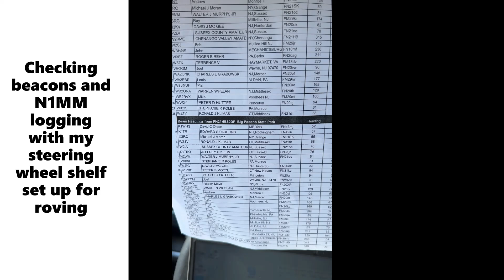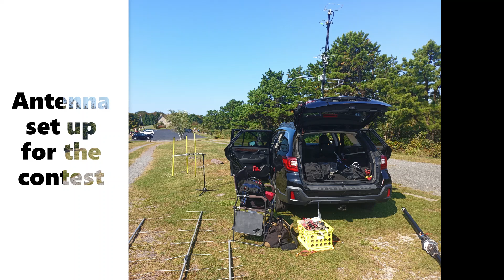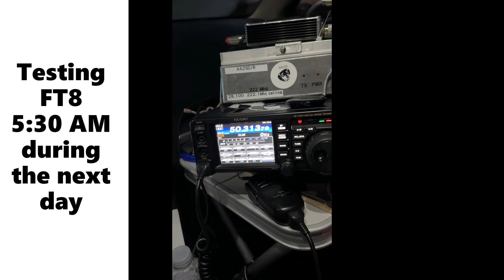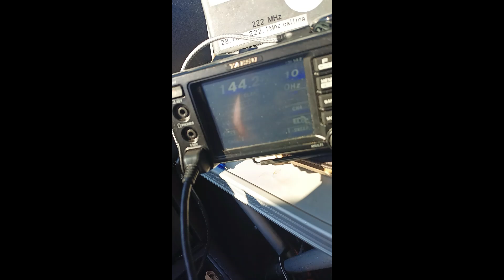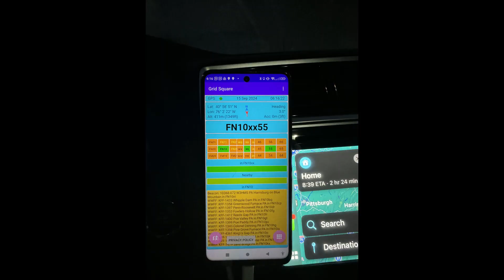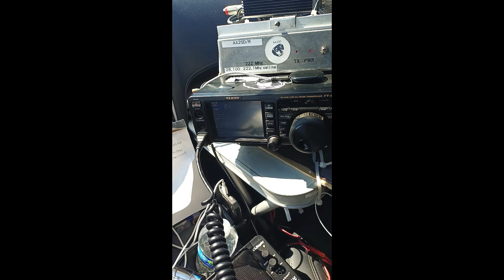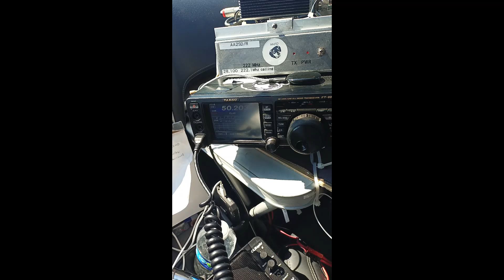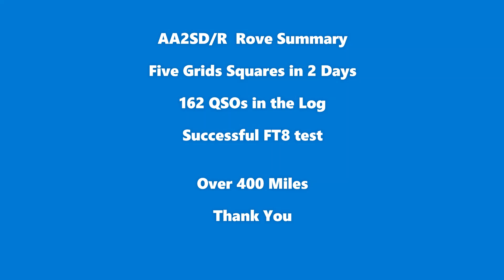2024 Sept VHF Contest ARRL AA2SD Rover in the Poconos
ARRL Sept VHF Contest For amateurs in the US and Canada (and their possessions) to work as many amateur stations in as many different 2 degrees x 1 degree Maidenhead grid squares as possible using authorized frequencies above 50 MHz. Stations outside the US & Canada (and their possessions) may only work stations in the US (and its possessions) and Canada.

Join my Text List for a short text when I reach my Grid Square - contest use only 1 msg per grid
Dates: The second full weekend in September (September 14-16, 2024)

Contest Period: Begins 1800 UTC Saturday, ends 0259 UTC Monday
The Mt. Airy VHF Radio Club was founded in 1956 by a group of Philadelphia area hams whose main interests were building equipment and operating the amateur radio frequencies of 50 MHz and above. The founding members almost immediately were nicknamed the "Pack Rats" because of their propensity for collecting all manner of electronic equipment and parts. The nickname stuck and for more than 60 years the Mt. Airy VHF Radio Club, better known as the "Pack Rats", has grown and prospered.

Although the higher frequency and microwave bands carry the mystique of requiring specialized technical skills, our members come from all walks of life but share a common interest in VHF and above operating and help each other wherever possible. We do have a number of members with technical expertise and many of the transverter, amplifier, and antenna designs that these members have created have been publicized in the major Amateur Radio journals and conferences.
Sign up to Receive (1) Short Message when I Reach my Grid During the Jan 2025 VHF Contest

In order to provide a quick update strictly for VHF Contest use only, I have established a one time text message notification of my updated Grid Location. You will only receive one short text from me once I am operational at a new grid during the contest period only.  This is not a group text program, you will only receive one text from me at each location, you can also opt out from all messages.